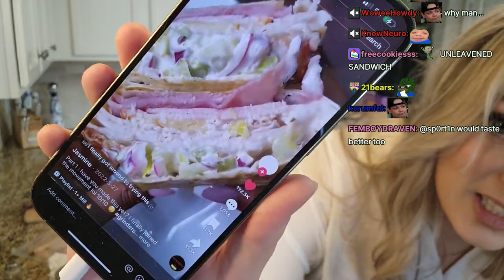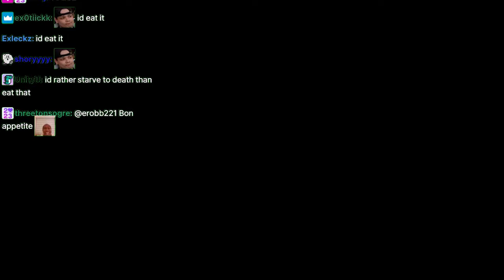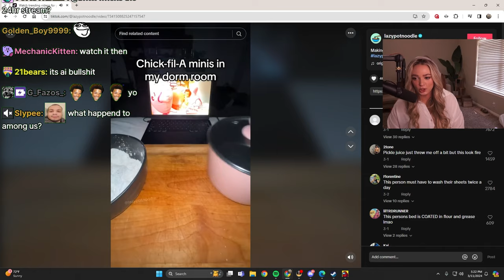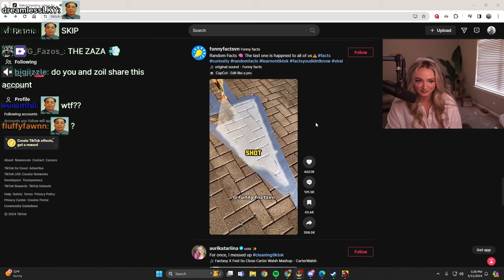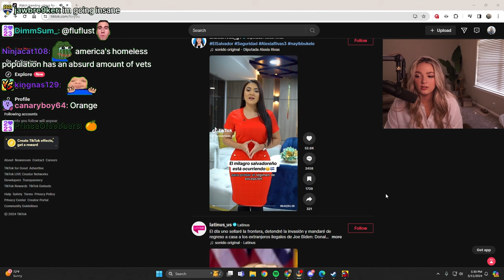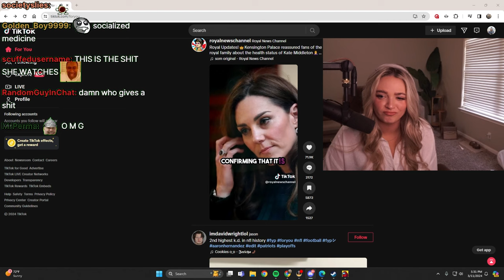Making A Marry Me Sandwich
Chapters:
0:00 Intro
0:11 Cooking
6:19 Britt Tasting
7:41 TikToks
11:25 Borby Tasting
12:07 Outro